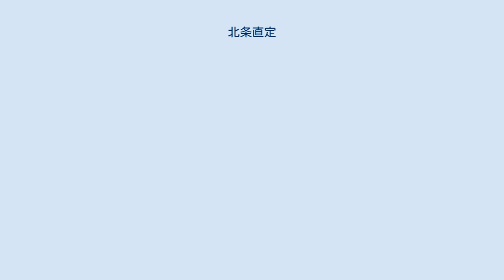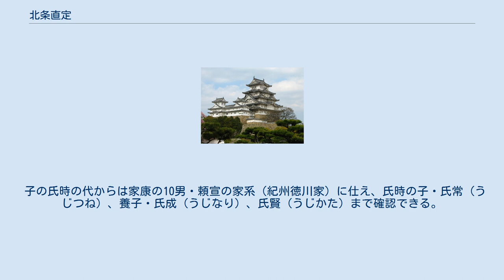北条直定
北条 直定（ほうじょう なおさだ、生没年不詳）は、戦国時代の武将で、北条氏政の子。
妻は北条氏規の娘。
子は男子に北条氏時（うじとき）。
氏房とは同母兄にあたる。
 父氏政の弟氏邦の長男東国丸は天正11年（1583年）3月に死去し、次男亀丸は武将として生きていくのが難しく出家した。
（天正13年（1585年）3男光福丸が誕生しているも後に夭折）そこで後継者不在となった氏邦に対し天正11年か12年頃（1584年）に養子入りしたとされる。
 元服時期は明確ではないものの、天正18年の小田原合戦の際には元服して仮名新太郎を称していたことが確認される。
長兄の北条氏直から一字を与えられて直定と名乗る。
 小田原合戦後は氏直に従って高野山にて隠棲、翌同19年（1591年）に赦免されると同じく赦免されたとみられるが、氏邦との養子関係は解消されたと見られ、出家して良安と称した。
文禄4年（1595年）には還俗して大坂にいた可能性が高い。
しかしその後の動向は不明。
 子の氏時の代からは家康の10男・頼宣の家系（紀州徳川家）に仕え、氏時の子・氏常（うじつね）、養子・氏成（うじなり）、氏賢（うじかた）まで確認できる。